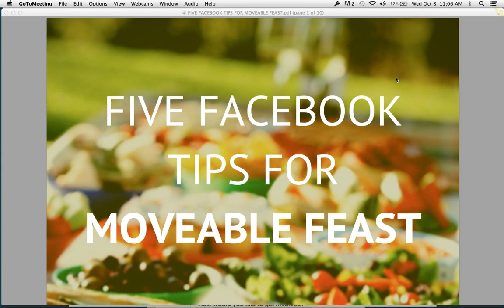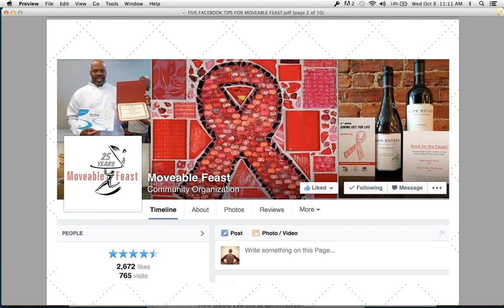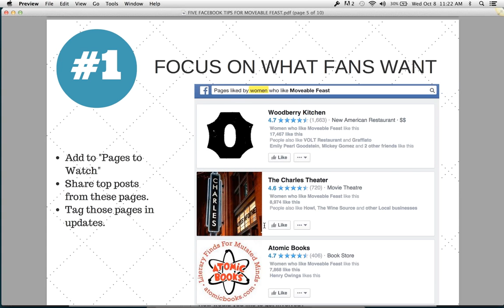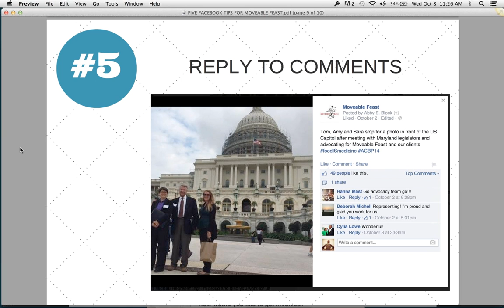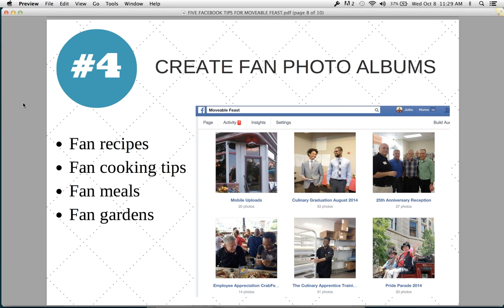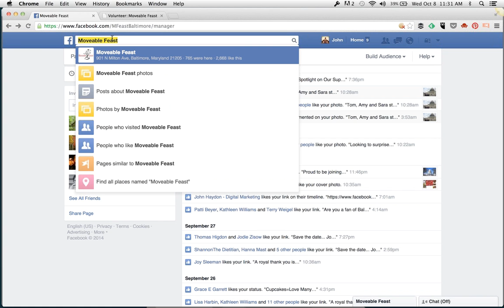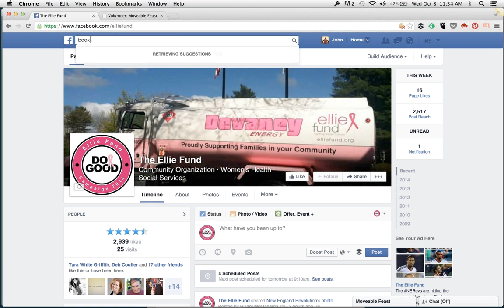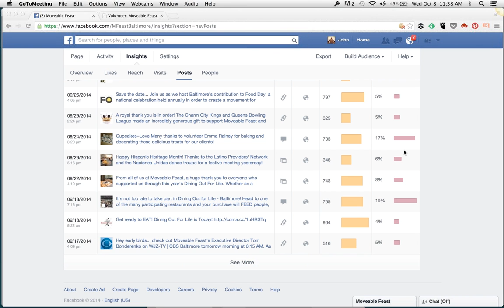Five Facebook tips for Moveable Feast (a Nonprofit in Baltimore)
A short presentation for my weekly mini-webinars (The Hump Day Coffee Break).

Movable feast is a nonprofit in Baltimore Maryland provides healthy food to the poor people who are sick. They believe in the healing power of food, and so does their community. Community is mostly women between 25 and 54 who live in Baltimore.

They have two big problems:

1. Post updates that more consistently engage defenders.
2. Save time curating content, optimizing that content for the news feed, and effectively managing their community.

Here are 5 tips to help solve these problems.

Send me a tweet for a video idea at @johnhaydon